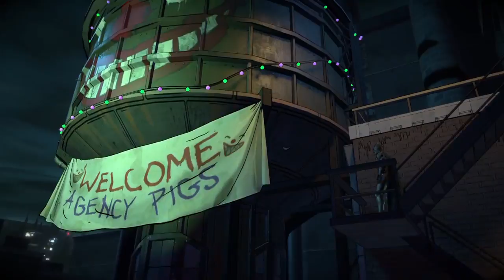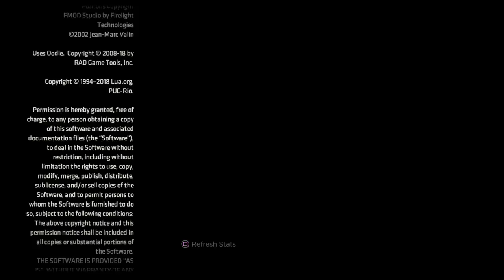Batman: The Enemy Within "Same Stitch" Finale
Directed By Kent Mundle
Written By Meghan Thornton, Ross Beeley & Lauren R. Mee -- Watch live